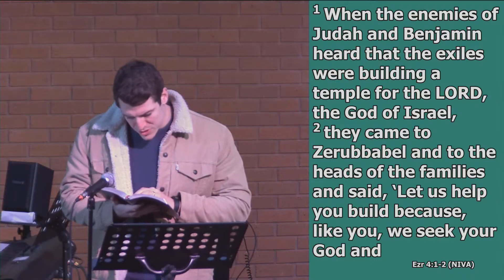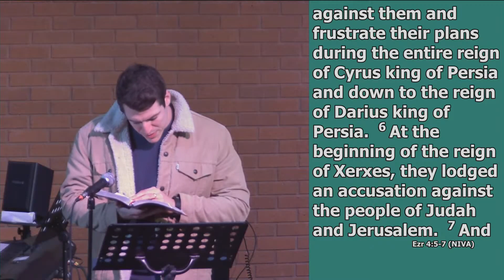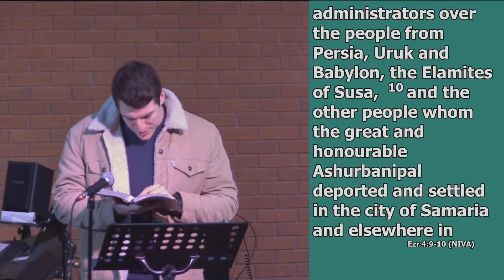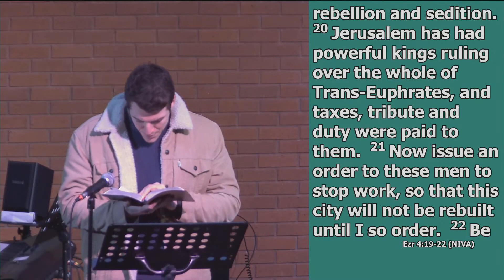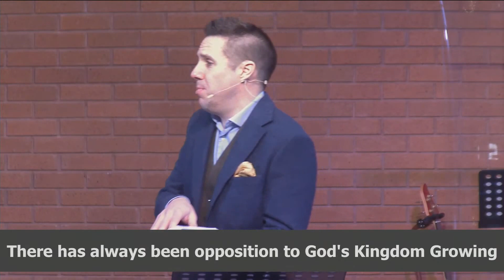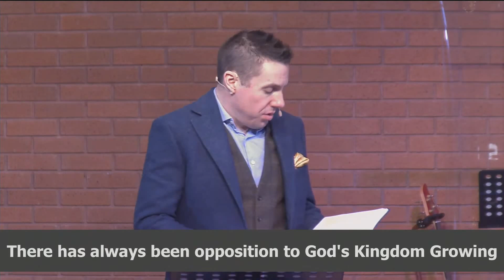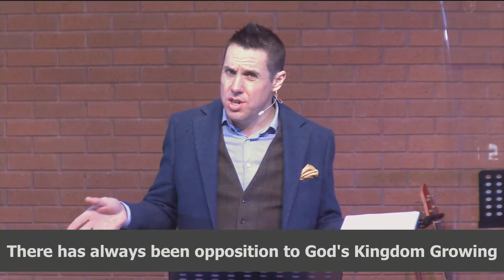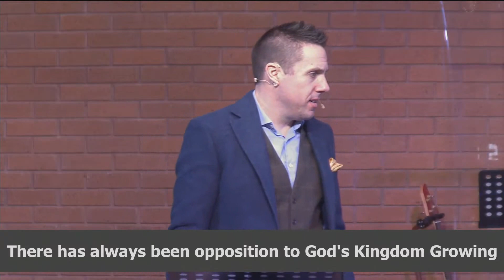Sunday 14th February Talk: Ezra 4 'The inevitability of opposition'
Brought to you under licence from CCLI 5789 (inc. CCLI Streaming License)